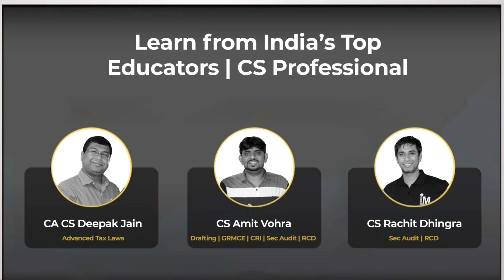Free lectures for CS Professional 😱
Hi guys!!

Two big announcements for CS Professional students.

Free Demo Classes for *CS Professional* (Mod 1 & Mod 2) Students.

Special (Free 1 Week Trial) Batch Starts From *1st Sept to 7th Sept*

*Click below links to Join us Live* -

2. Discount offer is extended till 7th September 2022.

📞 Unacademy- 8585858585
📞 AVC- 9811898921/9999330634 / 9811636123